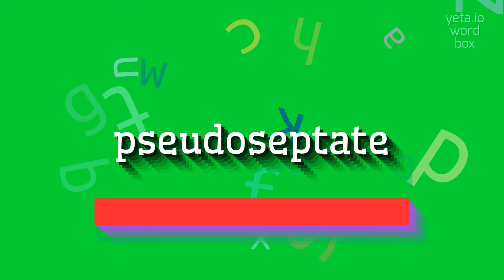How to say "pseudoseptate"! (High Quality Voices)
Watch in this video how to say and pronounce "pseudoseptate"!